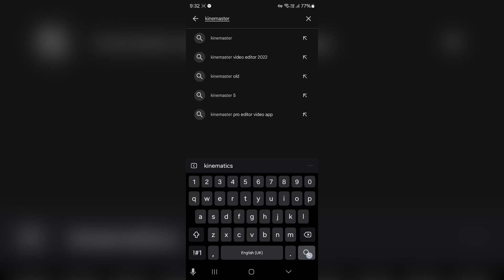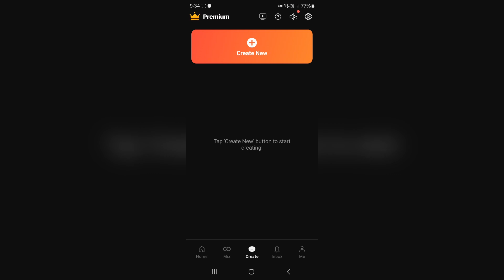How to Download KineMaster on Android 2025?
Want to download KineMaster on your Android device? In this video, I’ll show you the step-by-step process to install KineMaster on Android quickly and easily. Whether you're a beginner or an experienced video editor, KineMaster is one of the best mobile video editing apps with powerful features like transitions, effects, and multi-layer editing. Watch this tutorial to get KineMaster up and running on your Android phone today!